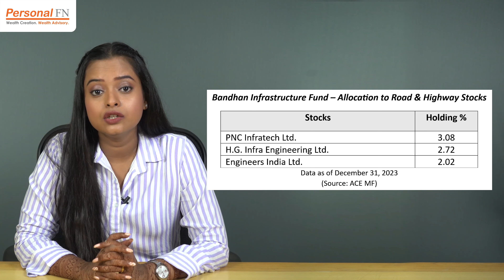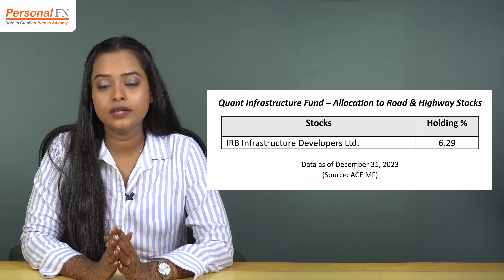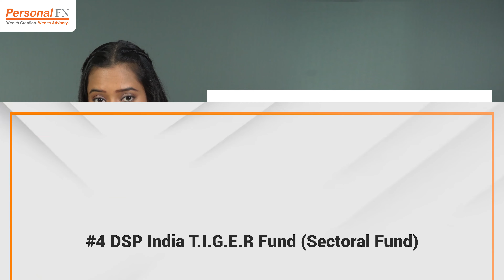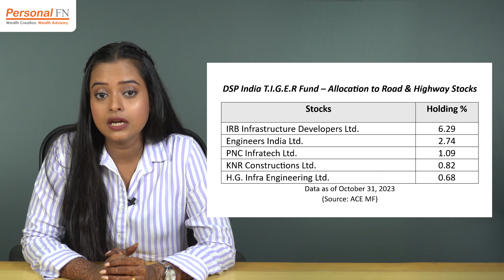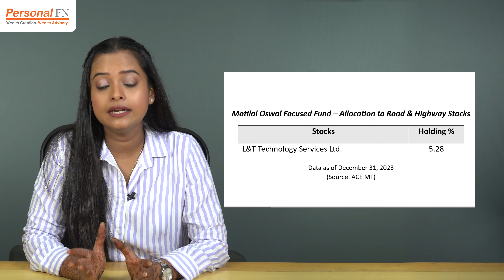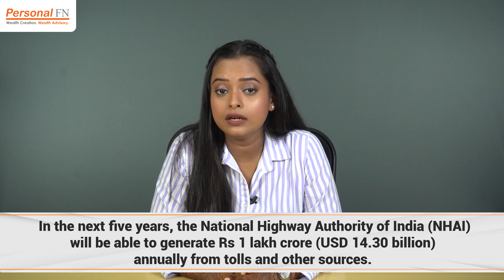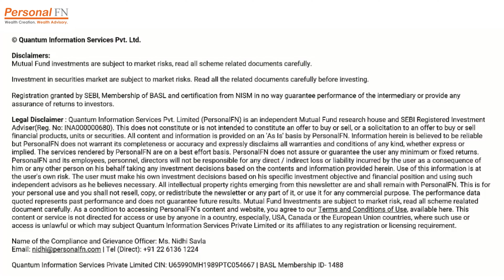Top 5 Mutual Funds Paving the Way to Wealth with Indian Road & Highway Stocks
India's economy is growing rapidly, and its infrastructure needs are vast.

The government has committed to investing heavily in infrastructure development, including roads and highways.

One may consider investing in Indian road infrastructure.

In this video, you will explore that investing in mutual fund schemes with high allocation to Indian road and highway stocks could assist investors in gaining exposure to the growth potential of road infrastructure in a risk-averse manner.

*Recommended Article Link*
Best ELSS Mutual Funds: HDFC ELSS Tax Saver Fund vs Quant ELSS Tax Saver Fund

*Query*
Which are the top mutual funds investing in Indian road and highway stocks?
What are the government's plans for infrastructure development in India, and how will they impact road and highway stocks?
What are the key companies operating in the Indian road and highway sector?
Where can I invest in road and highway sector mutual funds in India?